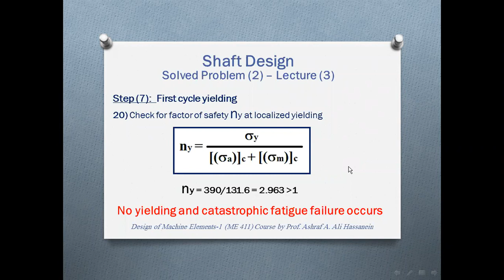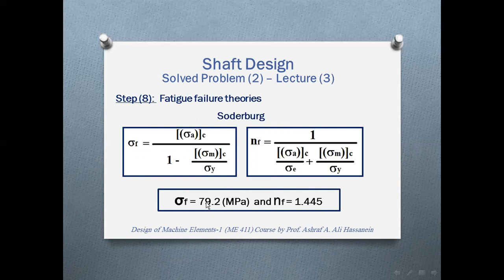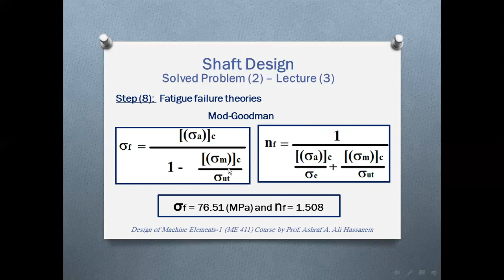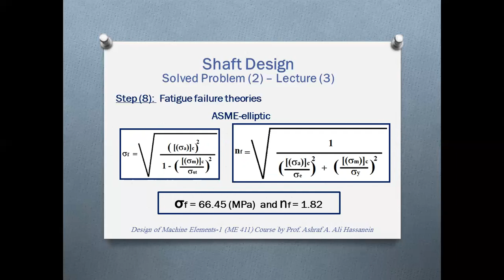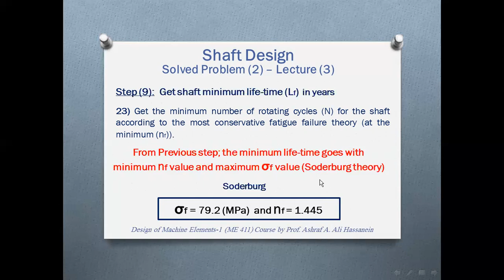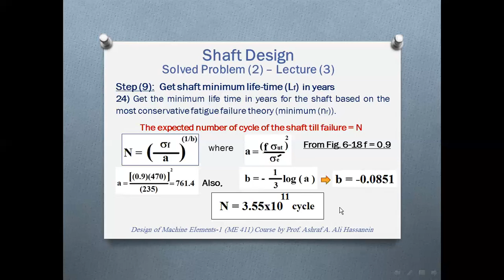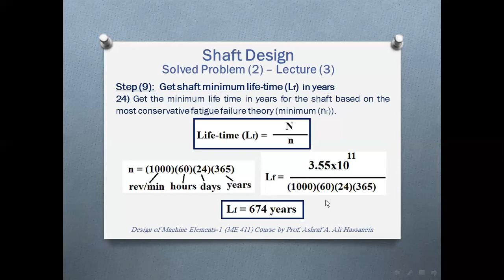UB COE ME411 Course Design of Shaft 4th Lecture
last lecture in the course for undergrad student at College of Engineering, University of Bisha, KSA